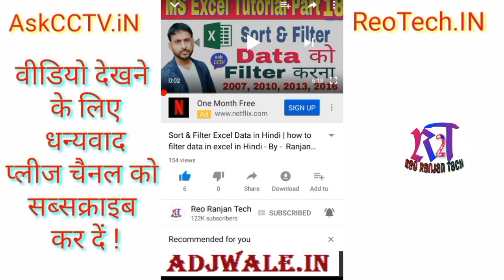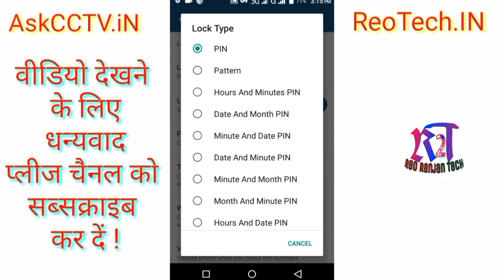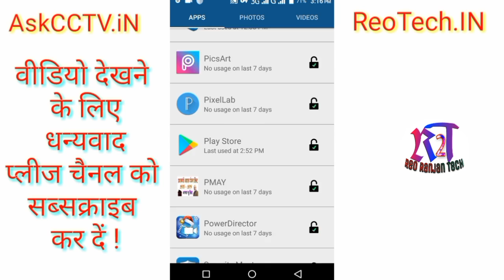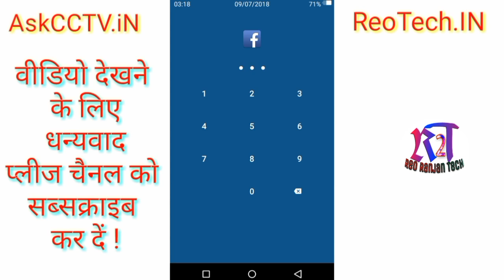मोबाइल में बैटरी लॉक लगाए बहुत ही कमाल का है | How to Lock your Apps With Full Security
Mobile me kisi bhi apps pe security lock password kaise lagate hai. is video me bataya hai. agar video pasand aaye to like kare share kare. thanks